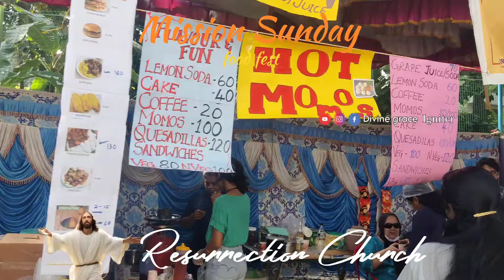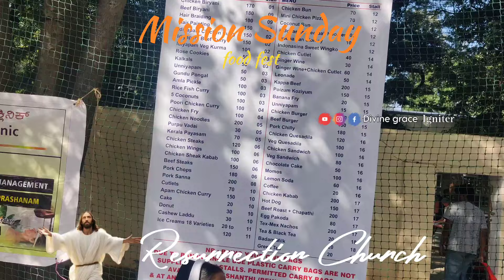Mission Sunday food fest at Resurrection Church, Indiranagar